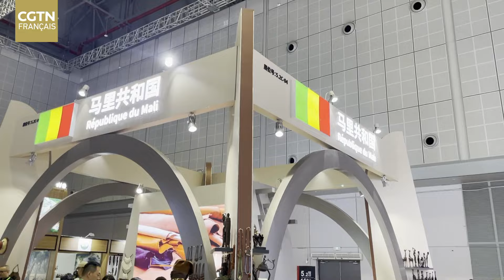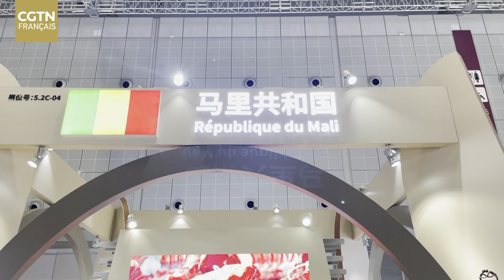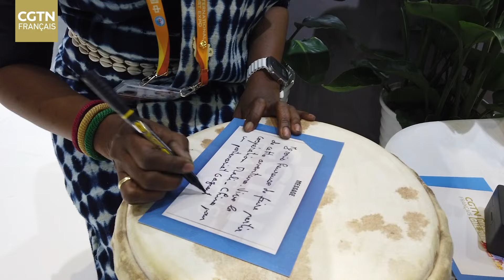Le Mali expose des objets d'art et des produits agricoles pour attirer les investisseurs.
Le Mali participe pour la deuxième fois à l'Exposition internationale d'importation de Chine avec ses objets d'art, ses produits agricoles et textiles. Quelles sont les attentes des exposants maliens pour la 7ᵉ édition de la CIIE ? Découvrez les réponses dans cette vidéo.